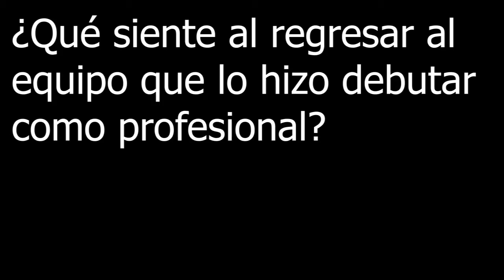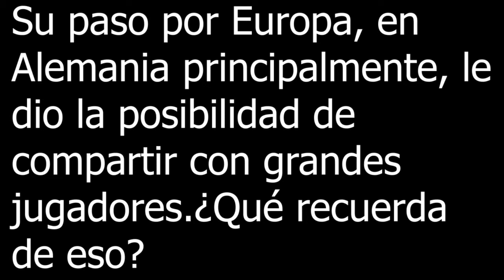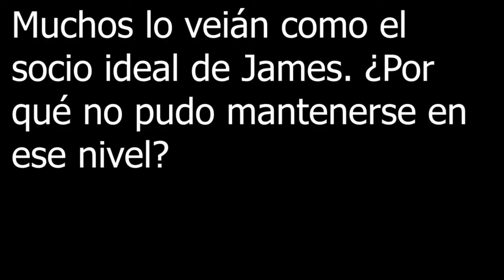MARCO PERES SE REUSA A SALIR DEL CALI, MICHAEL ORTEGA Y SU CARTA DE AGRADECIMIENTO AL DEPORTIVO CALI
HOLA EN ESTE VIDEO TE CUENTO:
MARCO PERES YA ESTABA LISTO PARA IR RUMBO A ARGENTINA PERO A ULTIMA HORA DECISTE Y NO QUIERE SALIR DEL CALI QUIERE PELEAR EL PUESTO CON HAROLD.
CARTA EMOTIVA DE MICHAEL ORTEGA AL DEPORTIVO CALI.